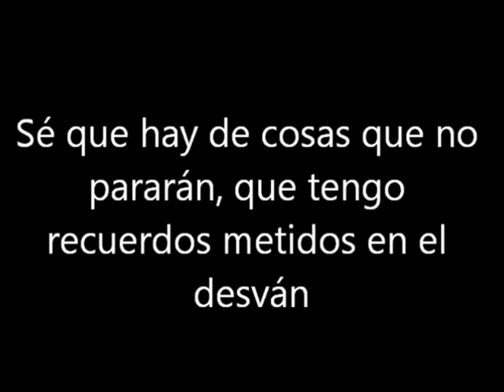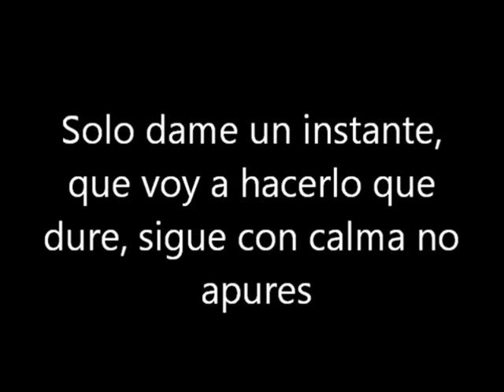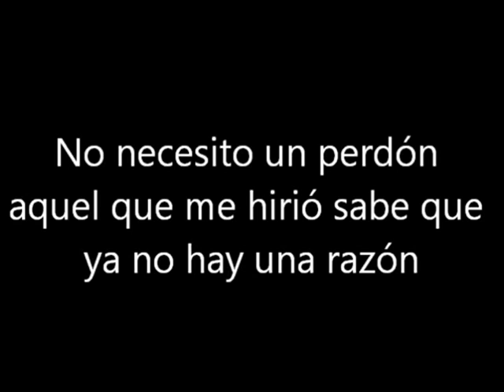BERET // HOY // con letra // RAP ESPAÑOL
Oficial Mexico Rap